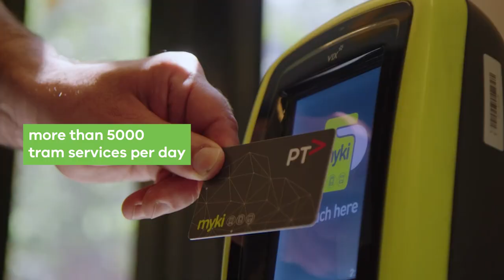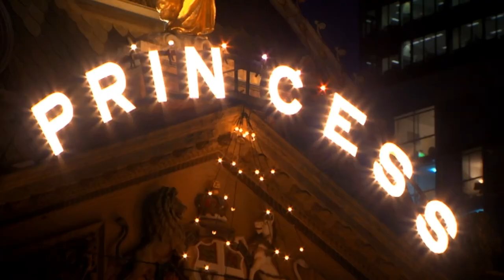Melbourne Tram Refranchising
In 2024, the Victorian Government will award a new long term service contract – the operations and maintenance contract for Melbourne’s trams.

This year, we are starting a competitive tender process, looking around the world for those best qualified to take part in our tender process.

Melbourne’s iconic tram network is the largest in the world, with 250 kilometres of double track, over 1600 tram stops and 24 routes.

Operating for more than 100 years, its fleet has more than 510 trams, with 8 depots, forming part of an integrated transport system with our road and rail network, servicing the city and linking to regional services.

New infrastructure and technology are improving accessibility and safety outcomes across our network.

The tram operations and maintenance will be under a newly designed contract, one that continues to modernise the experience for our passengers and delivers improvements at every stage of the journey.

The Government has invested significantly in new trams and supporting infrastructure, and this next contract will ensure that these are delivered to benefit passengers.